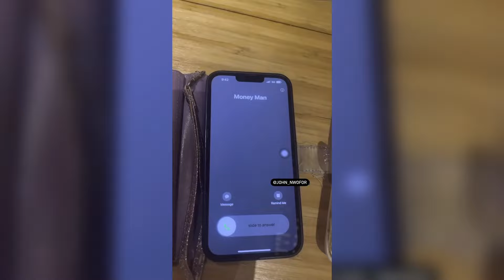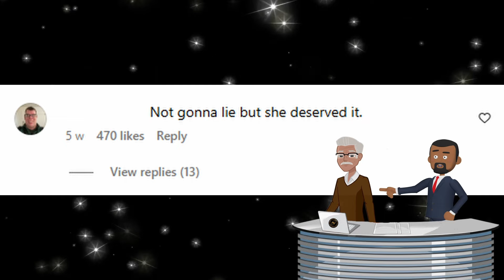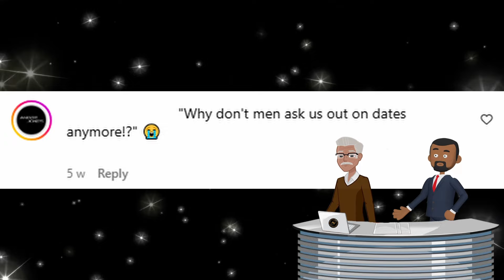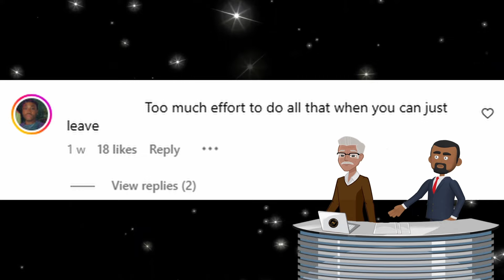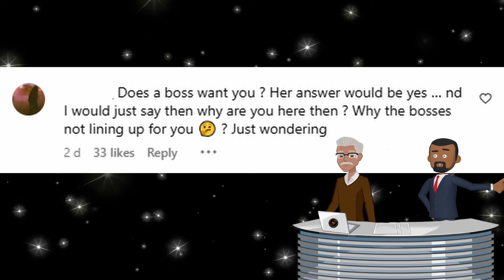She Tried to Use Him for Free Meal but Regretted It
A lot of people like to use date as a excuse to get free meal, but sometimes it doesn't work as they expect which is the case of a woman who saved her date number as food man then regret it as she was left with whole bill to pay after he understood the role she had for him.